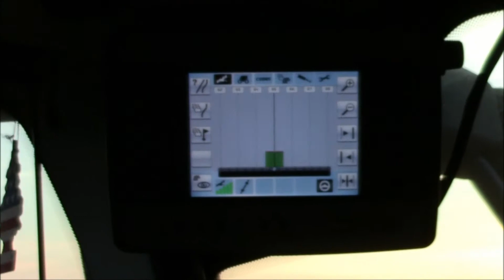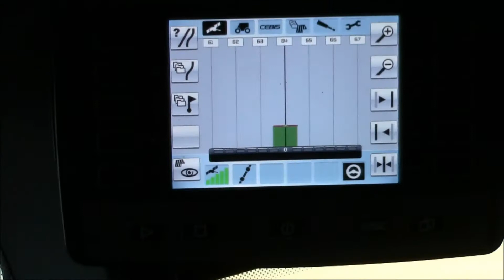Lexion 770 open up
Ny gata på 24 meter